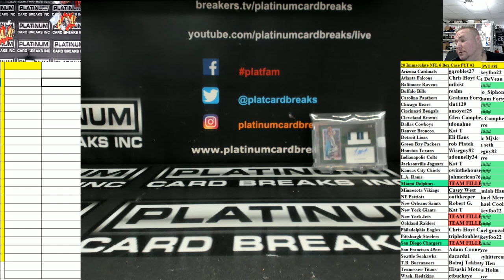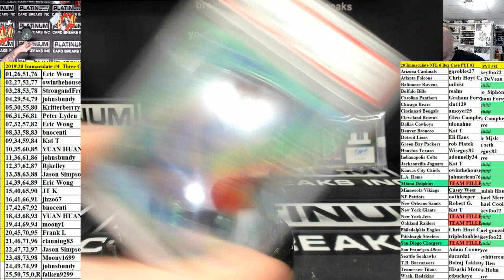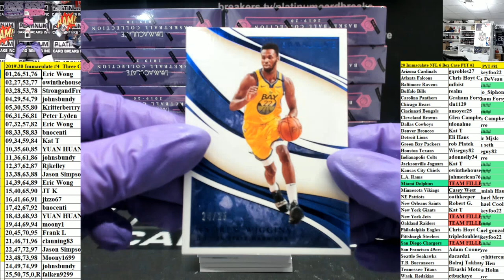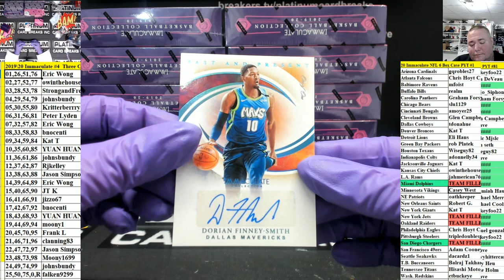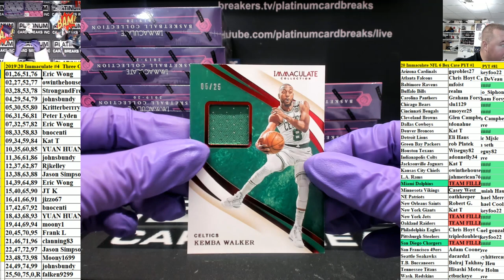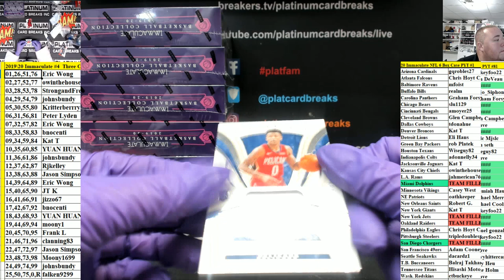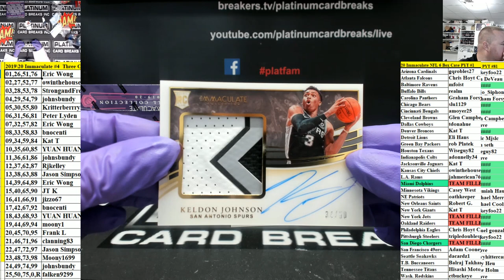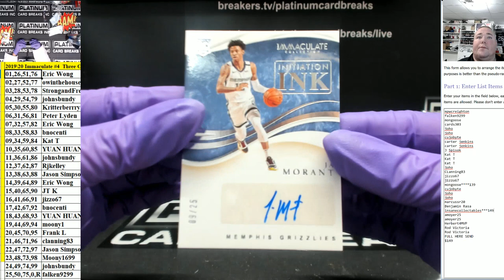2019-2020 Panini Immaculate Basketball Three Case Random Number Break #4